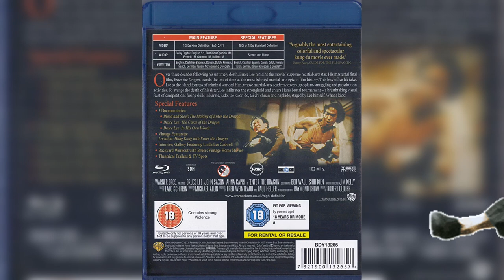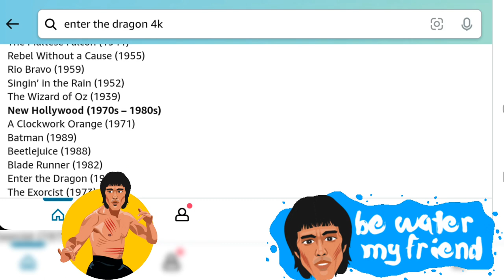FAQ: Enter The Dragon 50th Anniversary 4K UHD BluRay... what's going on?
Waiting for official updates...